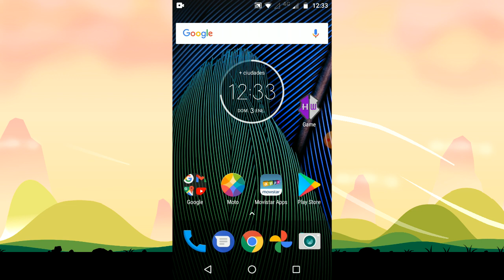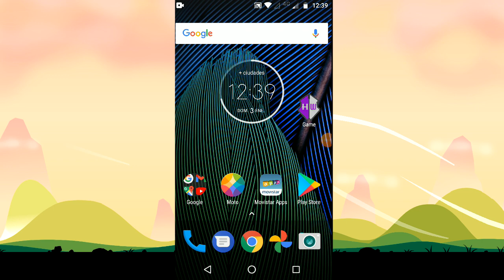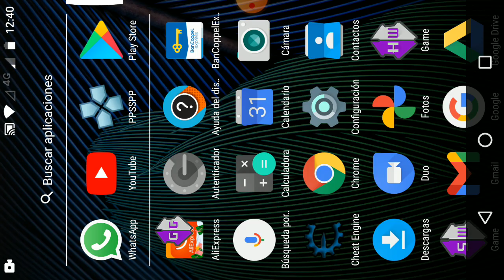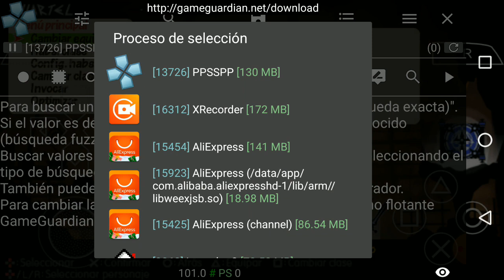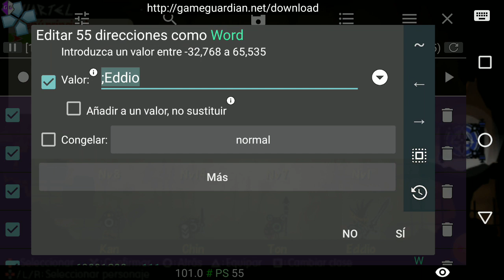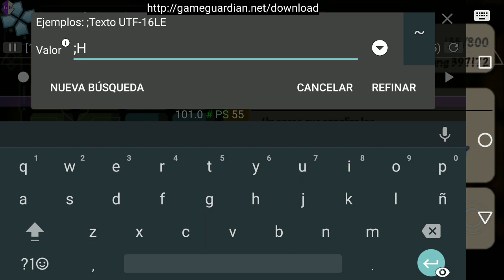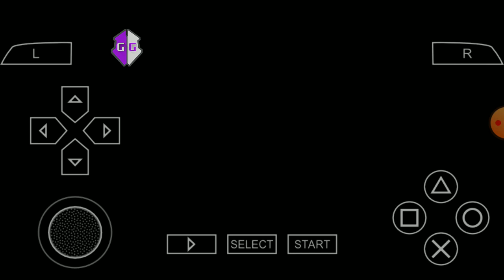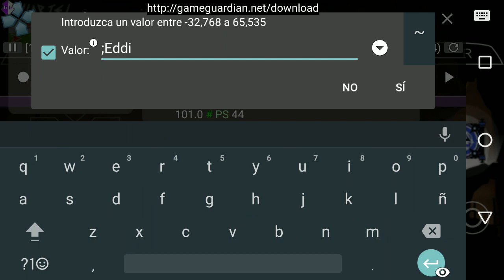COMO CAMBIAR EL NOMBRE DE TU HÉROE EN PATAPON 3 [ANDROID]